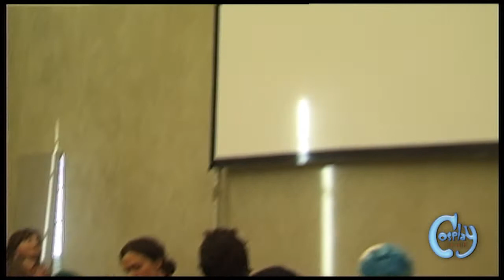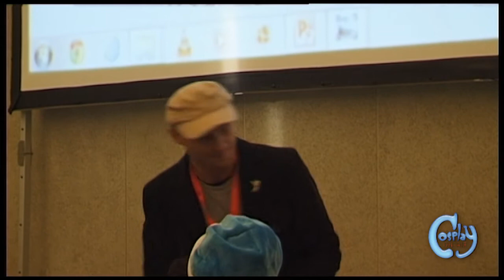[Lucca Movie & Cosplay 3 2011] presentazione Nuova sigla e conclusioni